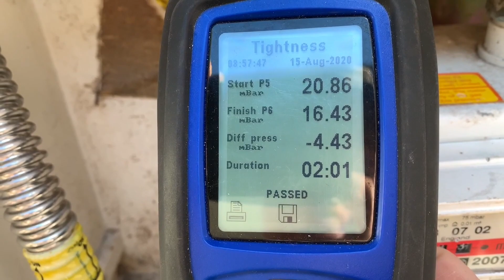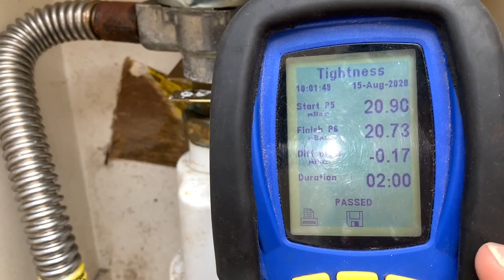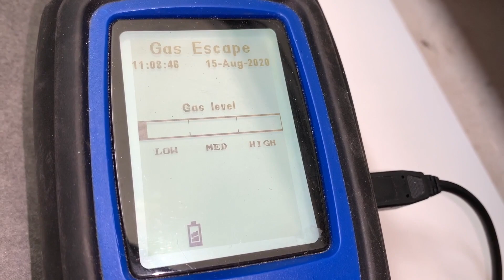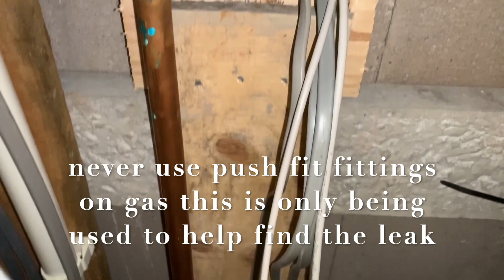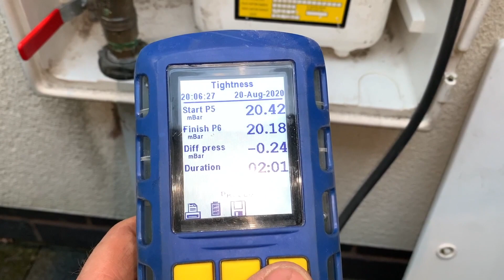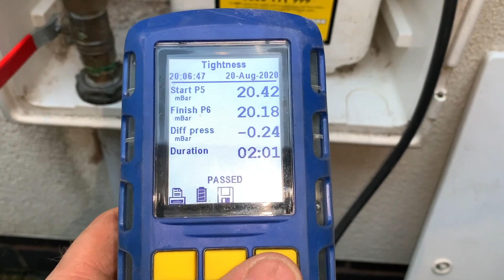TOM (SYNDICATE) GAS LEAK. installing a boiler for YouTuber Tom Cassell better known as syndicate.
Derek and son tom install a new boiler for the you tuber tom Cassell better known as syndicate (life of tom)  and find a major problem.